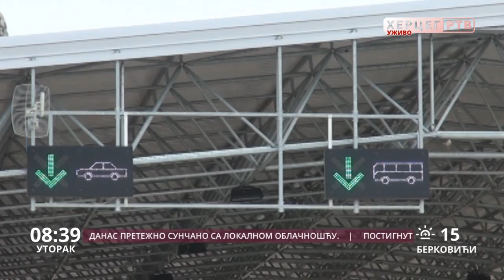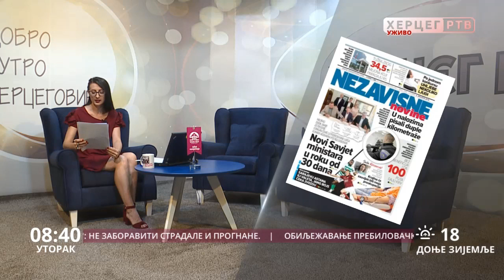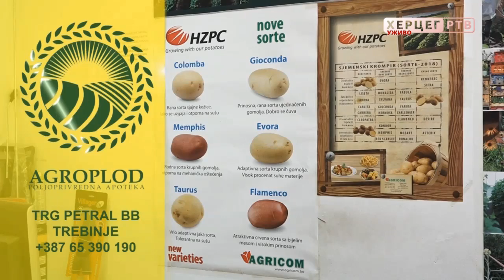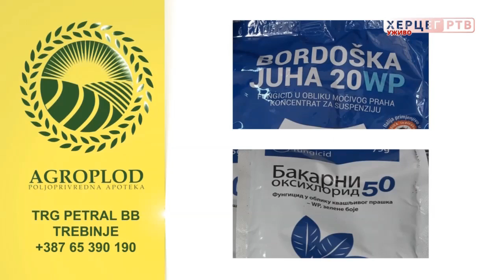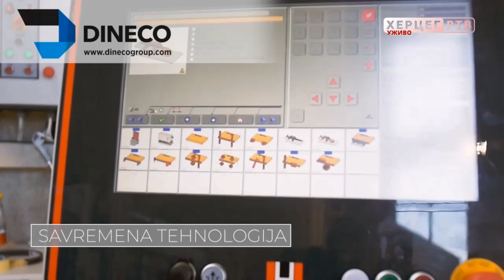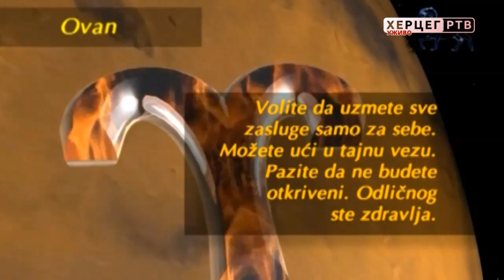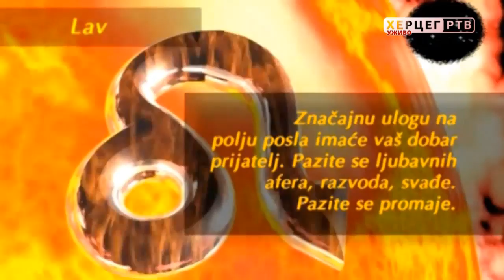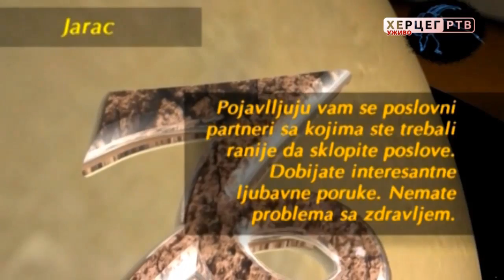Dobro jutro Hercegovino (06.08.2019.)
"Dobro jutro Hercegovino" 06.avgust gledali ste:
- U Ljubinju veče posvećeno Sergeju Ćuku
- Video spot za pjesmu “U hiljadu boja” koju izvodi Matija Tučić uz pratnju orkestra Gimnazije "Jovan Dučić"
- GostI u studiju su govorili o sportu za pomenutu pjesmu: Pero Bokić profesor, dirigent orkestra Gimnazije “Jovan Dučić”, te članovi orkestra Nikolina Ateljević i Matija Tučić.
- Govorili smo o načinu sadnje i upotrebe ljekovite biljke bosiljak, a, takođe, i o čestoj zdravstvenoj tegobi među ženama urinarnoj inkontinencija
- Pripremili smo kadrove i izjave sa sinoć održane donatorske večeri za nabavku koncertnog klavira koja je održana u Titovoj vili u Lastvi u organizaciji Festivala Music&More

Ugodan ostatak radne sedmice žele vam prijatelji "Dobro jutro Hercegovino": Dama Fashion, Apoteke Belladonna, Dineco namjestaj, X express, ŠTAMPARIJA PRINT SHOP, Sam TeCompany, Klub 089, Bar 2000, Lotex, TRIAL, Mjenjačnice Nebac, Knjižara Glorija, Kapital Soft, Butik Stil, Peko Trebinje.